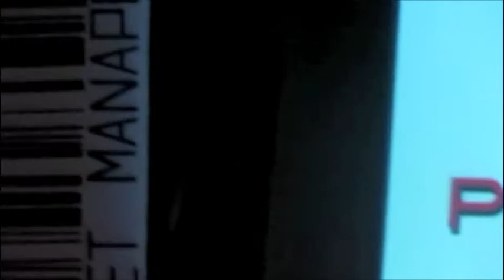Paradise Now Fashion Art at The Rivoli, Julius Poncelet Manapul's segment #5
Artists Julius Poncelet Manapul and Natalie Viecili tackle the idea of the iconic gods of celebrity culture and excessive commodity fetishism by fusing art and fashion. Using paper, magazines and disposable materials to create wearable art, this hybrid fashion art show uses these avenues to explore and question consumer and popular culture.

For more information on all of the PARADISE NOW events go

Many thanks to Rae Johnson & The Rivoli.

Paper and Magazine Dresses and Wigs and Makeup segment by Julius Poncelet Manapul.

Recycled Products turned into Dresses segment by Natalie Viecili.

Models in order:
#1 Ryan Stickney Jessica Dove Harris
#2 Amy Rudkin Emily Bolanos
#2 &#3 Meaghan McCowan Daniel Pessole Shirene Madani Natasha Vujovic
#3 & #4 Nadia Okolowski Tanya Serrani Angelica Genitori
#5 Julius Poncelet Manapul

The Rivoli
334 Queen St. W.
Toronto, Ontario
Canada M5V 2A2